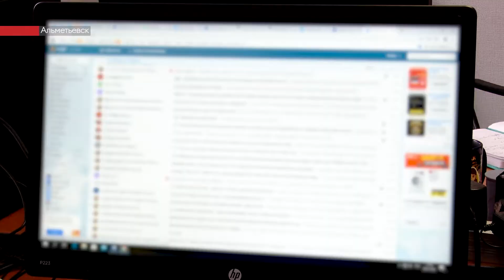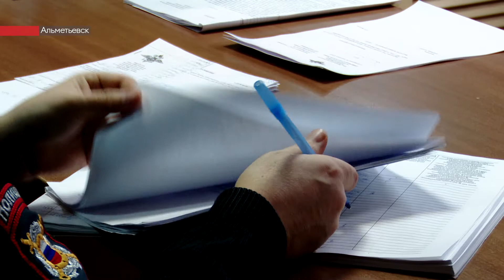Жительница Альметьевска поверила лжесотруднику ФСБ и перевела мошенникам 2,5 млн рублей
Жительница Альметьевска поверила лжесотруднику ФСБ и перевела мошенникам 2,5 миллиона рублей. Пострадавшая общалась с аферистами 8 дней, за это время оформила 5 кредитов и перечислила всю сумму на различные банковские счета злоумышленников.